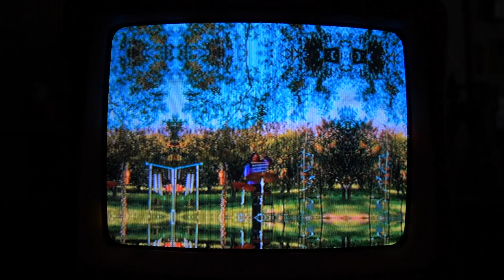Nate Mercereau - Orange Grove Concert (Live in Ojai)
SUNDAYS
Orange Grove Concert
Ojai, California
with Nate Mercereau,
Josh Johnson
and Carlos Niño
021621

A concert film, Edited by Azul Niño

Cover photo and video recording by Nesanet Teshager Abegaze

Recorded at the Churchill Orchard

Assisted by Jesse Peterson